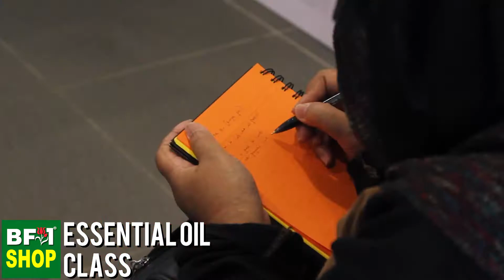Essential Oil Class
Dijemput : Semua peserta yang berminat, kanak-kanak adalah dialu-alukan.
Yuran : 100% Percuma

* Bahasa : Bahasa Malaysia
* Guru : En Nazren
* Tarikh: 28th September 2018 (Jumaat)
* Masa: 3.00pm - 5.00pm

Kelas Latihan Percuma BF1

BF1 menyediakan kelas latihan percuma untuk penjagaan rambut, penjagaan kecantikan, penjagaan kulit, minyak pati essential dan Aromatherapy.
Kami menyediakan anda pengetahuan asas matematik dan bahan-bahan pencampuran secara percuma.

* Tempat : BF1 Building
* Yuran : Percuma. Tiada syarat.
* Dijemput : Setiap orang yang berminat.
* Terhad : 100 kerusi

* Waze Map : Anda boleh mencari "BF1" dalam peta Waze atau Google Map.

Catatan: Sila ikut arah dengan Google Map atau hubungi kami: 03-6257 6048